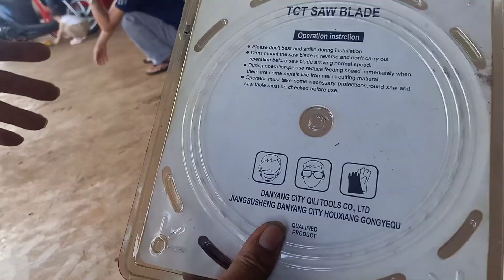hàng điện.ngay 24/9.đt.0977077340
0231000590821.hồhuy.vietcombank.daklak